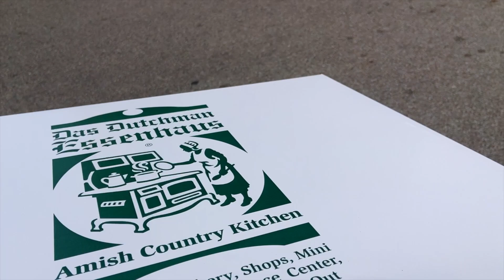WE’RE HOMELESS | THE DOWNSIDE OF RVING | OUR RV IS GUTTED S6 || Ep106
‣‣‣‣‣‣‣‣‣‣‣‣‣‣‣‣‣ THIS EPISODE ‣‣‣‣‣‣‣‣‣‣‣‣‣‣‣‣‣

After our insane adventure camping at the Atlanta Motor Speedway with NASCAR (that episode is here if you missed it ), we headed to Elkhart, Indiana, to get some work done on our rig and most importantly to get our torn floor fixed from when we were in Idaho.

The giant tear in the floor was our fault because of sitting on the couch while the slide was in and that caused a screw to break and catch the floor when the slide went out.  The only option was to replace the entire floor. More on that process next week!

Luckily, our friends at Lippert kept us busy with a fun project while we were there!

‣‣‣‣‣‣‣‣‣‣‣‣‣‣‣‣‣ OUR UPGRADES ‣‣‣‣‣‣‣‣‣‣‣‣‣‣‣‣‣

Lippert Components Solid Step Lift Assist:

🎵 MUSIC